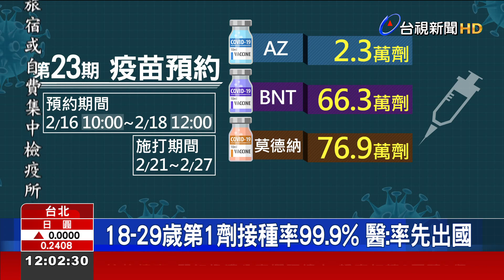18-29歲第1劑接種率99.9% 醫：率先出國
第23期疫苗預約，在今天(2/16)早上10點開跑，18號中午12點截止，需要施打第三劑的民眾，記得把握時間預約！而針對目前國內接種情形，表示，18歲到29歲族群的第一劑接種率 高達99.9%，建議未來 可以讓這群疫苗 打好打滿、染疫後幾乎都輕症的年齡層，可以率先出國旅遊。不過也有醫師點出，打過疫苗跟沒打疫苗，會帶病毒的比例，其實差不多，恐怕不適合當成出國和檢疫的標準。